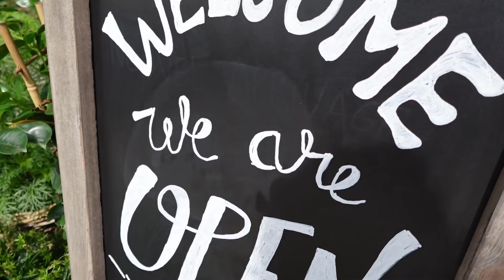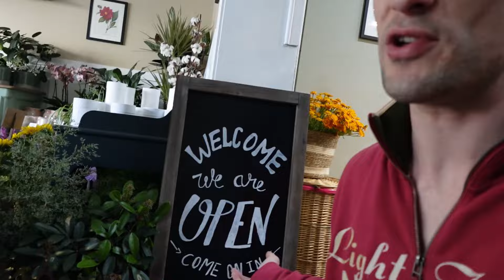Weekly vlog #70: Mise en place de la pièce du fond & mama Monstera prend son bain 🪴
Une belle petite semaine avec plein de bouquets et aussi la mise en place de la piece au fond de la boutique 😆

Bon visionnage !

- 5% sur votre commande avec mon code: FLOWERPAUSE

CHAPITRES:

0:00 Mardi 11 juin 2024
6:03 Mercredi 12 juin 2024
10:00 Jeudi 13 juin 2024
12:27 Vendredi  14 juin 2024
20:07 Samedi 15 juin 2024

RÉSEAUX:

Instagram perso: @theflowerpause
Instagram de la boutique: @floweraddictbelgium